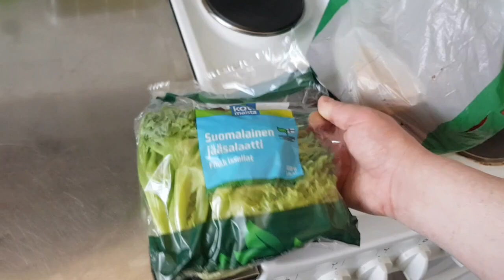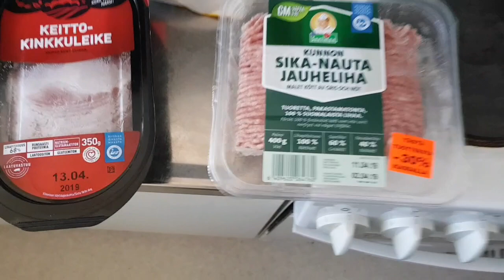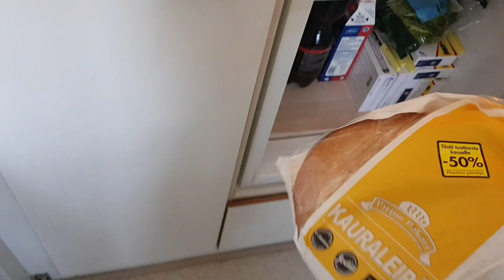Hellettä pukkaa 0/5